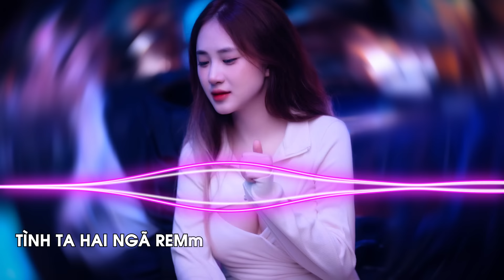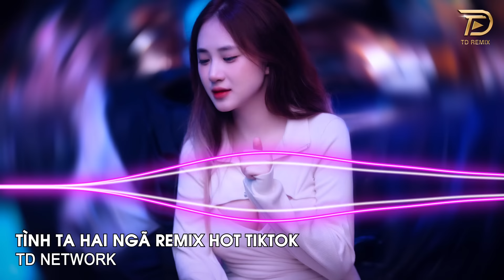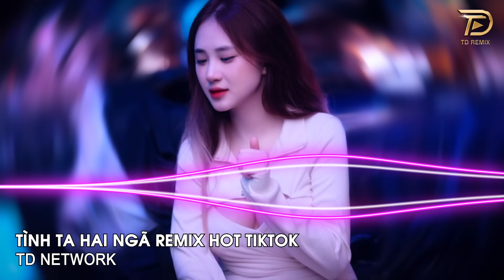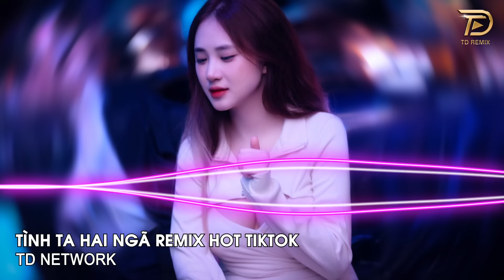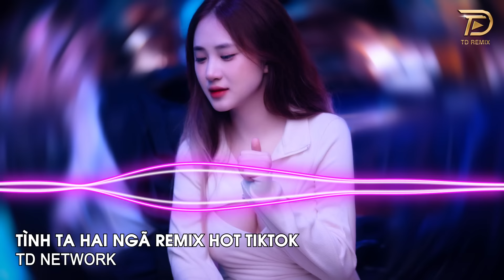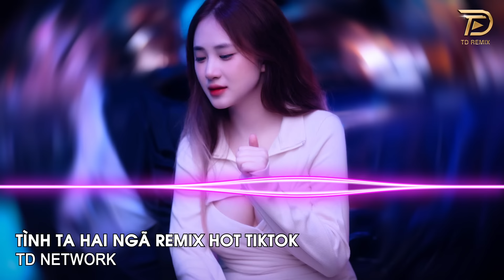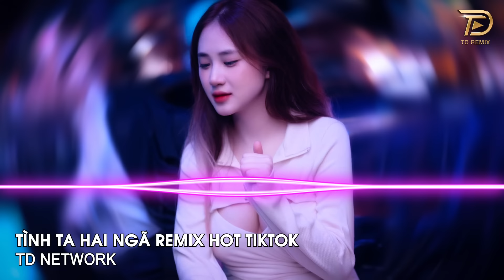Tình Ta Hai Ngã Remix Aki Khoa (TD Network) ~ Tại Sao Anh Còn Thương Em Mãi Remix Hót Trend Tiktok